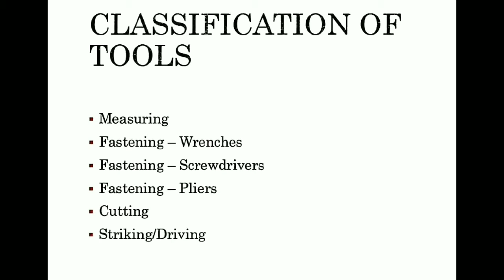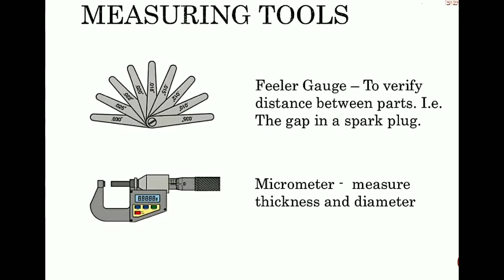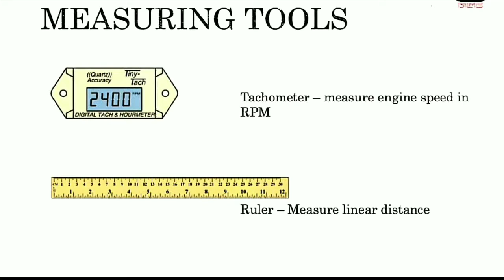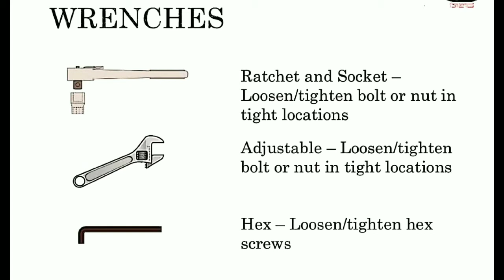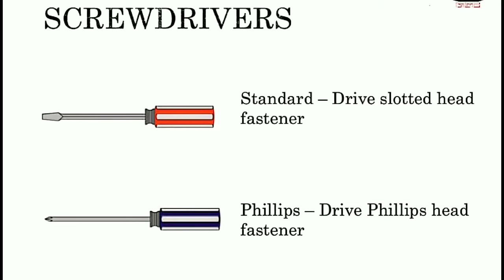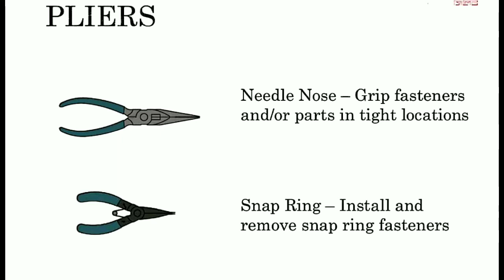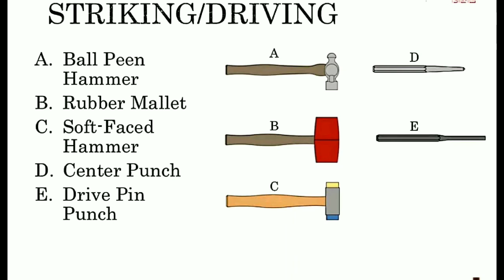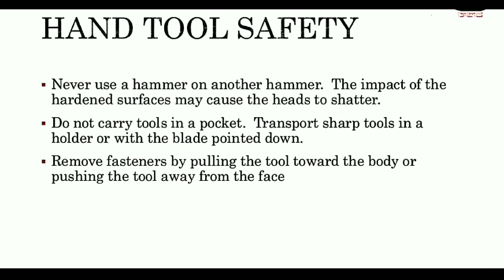workshop hand tools